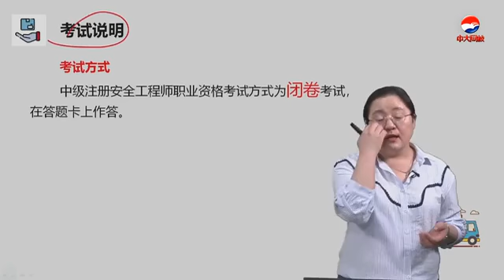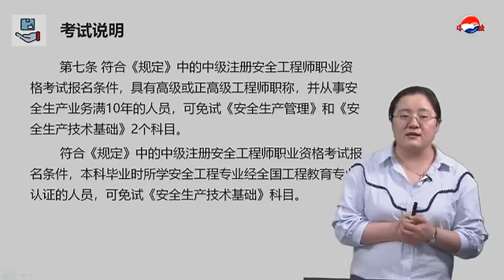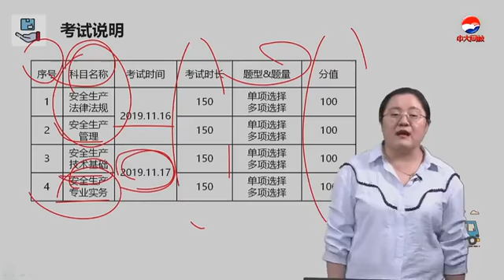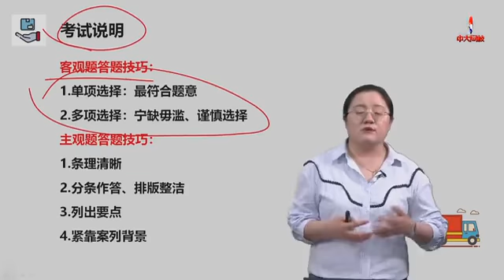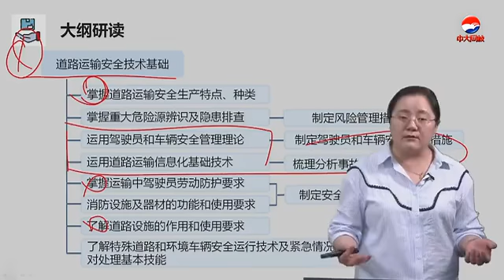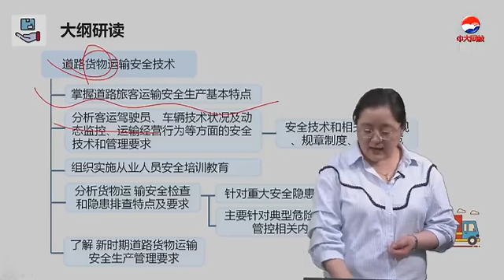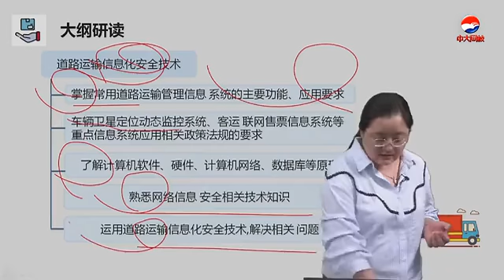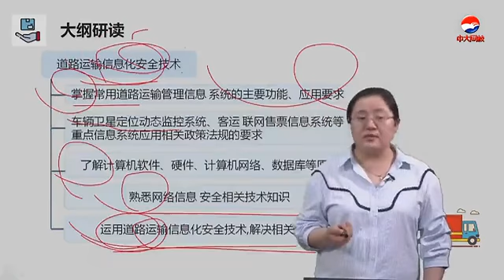02 注册安全工程师考试简介与考情分析（2）